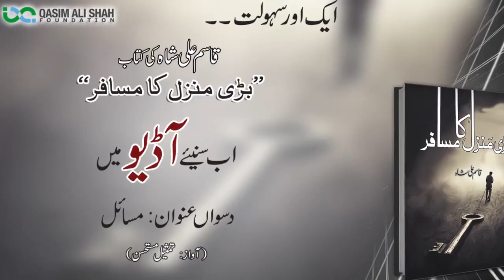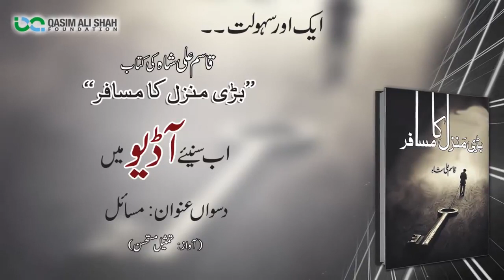Bari Manzil Ka Musafir | Full Book In Audio (Part - 10)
In this video, Tamseel Mustahsan is reading Mr. Qasim Ali Shah's Book ''Bari Manzil Ka Musafir''. This video will be helpful for all of those who want to read Qasim Ali Shah's book but don't like book reading or not habit of book reading.

FOLLOW ME ON THE SOCIALS